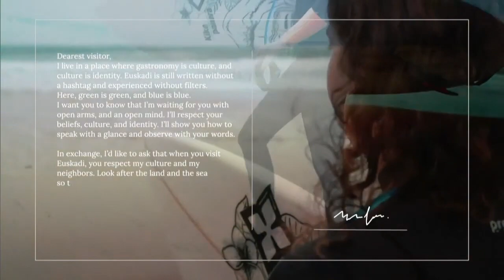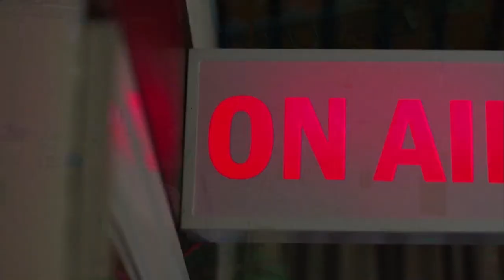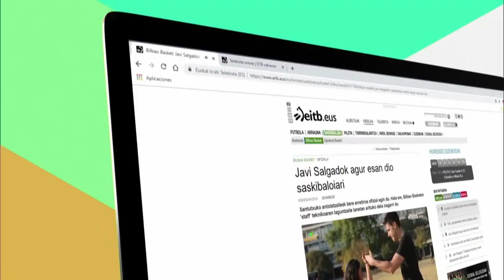38th Annual Conference - Looking ahead to 2023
39th CIRCOM Regional Annual Conference will be hosted by EITB - Euskal Telebista, Basque Country, Spain, in May 2023.